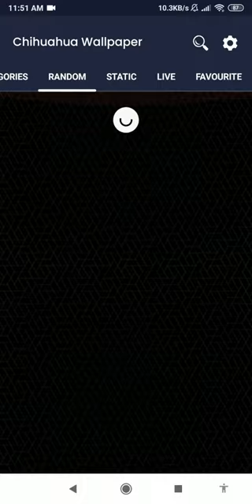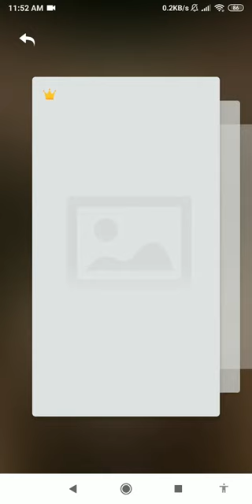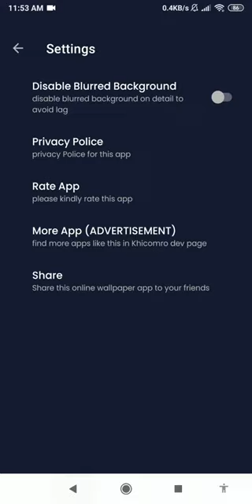chihuahua wallpaper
this application is funny chihuahua wallpaper

bring your phone to life with this chihuahua puppy wallpaper. download this app collection of android mobile wallpaper from our page. in case you don’t really like this theme, you can also get other online live wallpaper too.

enjoy your time browsing through our cute chihuahua wallpaper because we have new online wallpaper app in many different categories just for you. decorate your home screen with our android gif wallpaper in many different theme. it will bring joy to your daily life, since we had puppy wallpaper for your phone.

chihuahuas are a popular breed of dog for a variety of reasons. so enjoy this chihuahua live wallpaper.

chihuahuas are one of the smallest dog breeds, making them a popular choice for people who live in apartments or have limited space. so choose this chihuahua dog wallpaper as soon as possible.

because of their small size, chihuahuas are easy to take with you wherever you go. this is really the best chihuahua background you can get.

chihuahuas have a big personality despite their small size. they are known for being full of energy. no more boring time with this cute dog wallpaper.

chihuahuas have a long lifespan compared to many other dog breeds. they can live up to 20 years with proper care. so fill your time with this cute puppy wallpaper right now.

chihuahuas have short coats that require minimal grooming. so take a break for a while by downloading this dog background, as soon as possible.

chihuahuas come in a variety of colors and patterns, which makes them a interesting breed to own. so get this mini dog wallpaper now.

chihuahuas have been popularized in pop culture over the years, making them a recognizable breed to many people. if you are a pet lover, this puppy wallpaper might interest you.

the chihuahua is a small dog breed that originated in mexico. if you have a gentle heart, this chihuahua wallpaper hd might interest you.

we have aesthetic dog wallpaper for all of people who need to feel the tenderness and clear their mind for a while.

chihuahua small size is also thought to be due in part to their geographic isolation in the mountains of mexico. so download this cute dog background now.

the chihuahua was originally bred as a companion dog and was not used for work. browse through funny dog wallpaper to clear your thought for a moment.

feel the cuteness of these dog breed by downloading this beautiful puppy wallpaper.

selective breeding over time has helped to further refine and maintain the chihuahua's small size. if you like cute animals with a 3d depth visual effect, you can get this 3d depth wallpaper now.

features:
- this app is the best online wallpaper app.
- beautiful dog wallpaper with many categories.
- set the video wallpaper by viewing rewarded ads.
- this is the best dog video wallpaper.
- lightweight app.
- battery efficient.